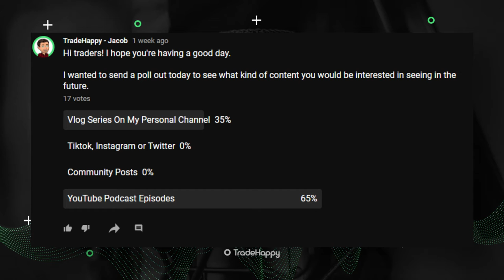How To Trade For Prop Firms | Forex Trading Podcast | Tristan Wilson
How To Trade Like The Banks | Forex Trading Podcast | Tristan Wilson

✅ Looking To Help The Channel Improve? Here Is Our Wishlist: shorturl.at/uAJTW

Timestamps
0:00 Intro
10:00 Start of the video